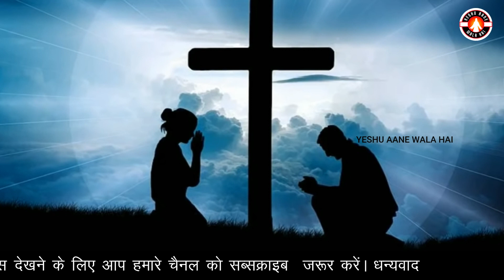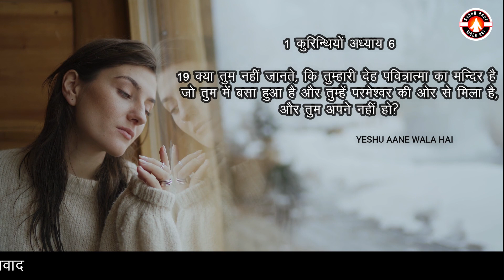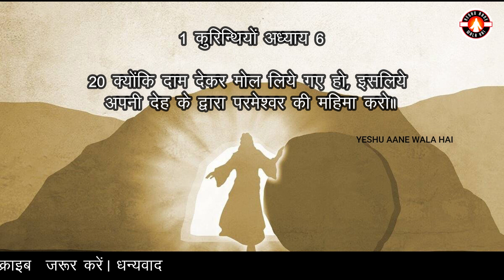इस चर्च में यीशु रहते हैं! लेकिन आज मसीही लोग इसे तोड़ रहे हैं | Yeshu Aane Wala Hai